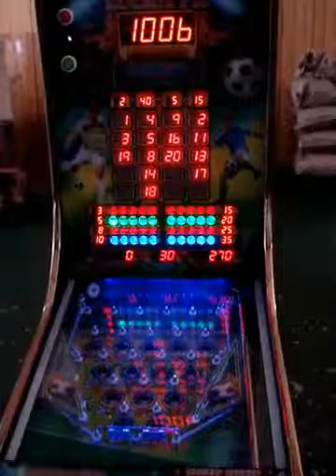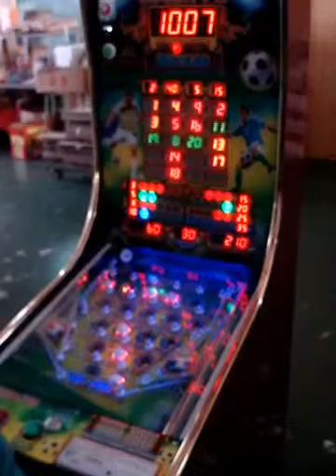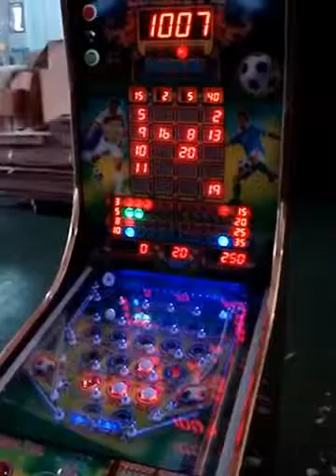5 6 7 balls Lucha PK pinball with extra bonus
5 6 7 balls Lucha PK pinball with extra bonus